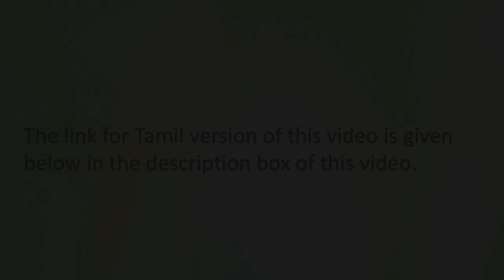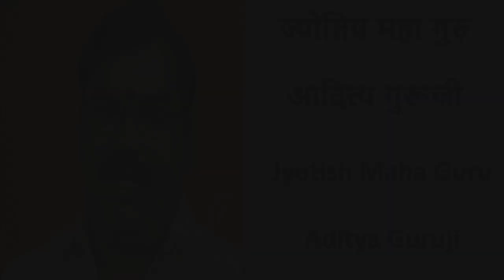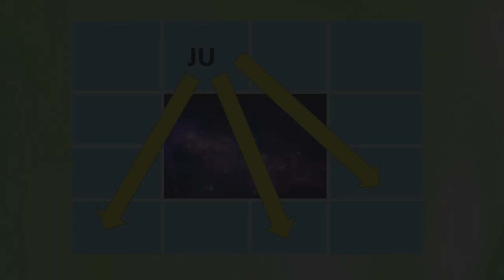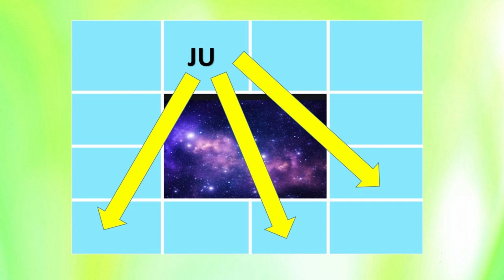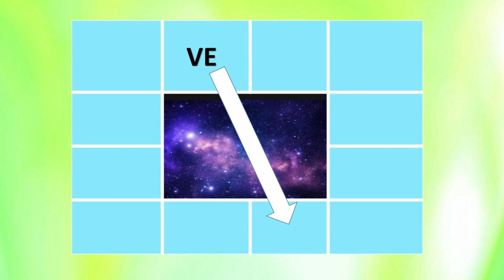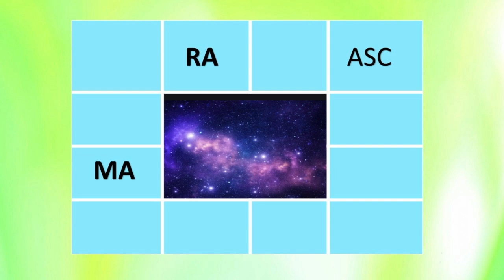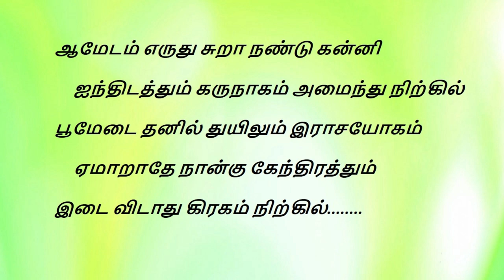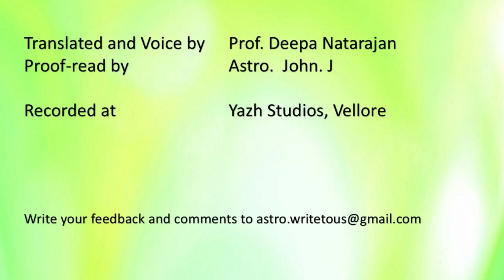1274 - Lesson -1-Planets in Aries-Tamil link given below#adityaguruji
This video explains the effects of the planets in Aries.